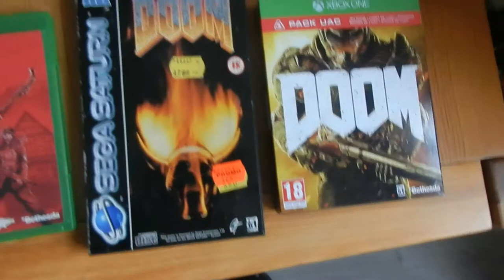DESTINY 2 découverte 2/? [PC/Xbox One/PS4] oldschoolgameuniverse.blogspot.fr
Destiny 2 sur PS4.
Le jeu est sorti le 6 septembre 2017 sur Xbox One/PS4.
Il sortira plus tard sur PC via Battle.net.
Seconde vidéo. :)
Suite à la Bêta que je vous avais proposé, je continue l'aventure en découvrant le jeu avec vous dans un let's play commenté sur plusieurs vidéos. ;)
En bas de page, les liens pour acheter le jeu.
Bon visionnage.